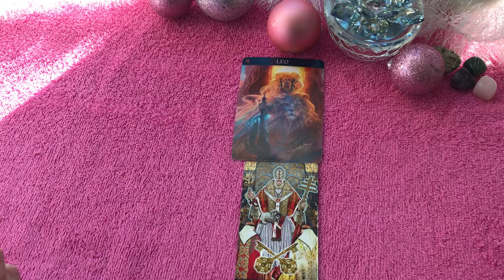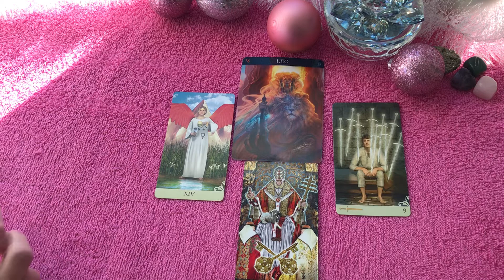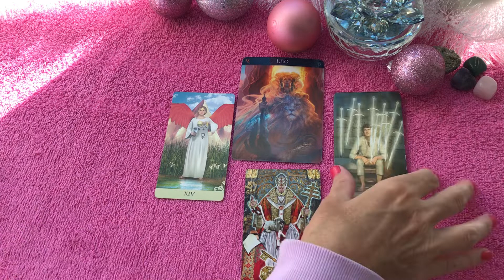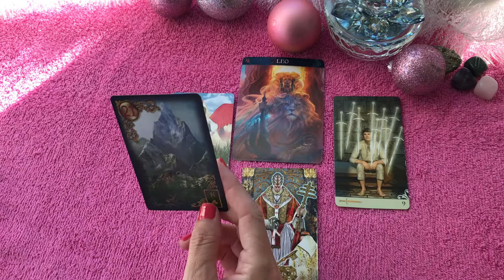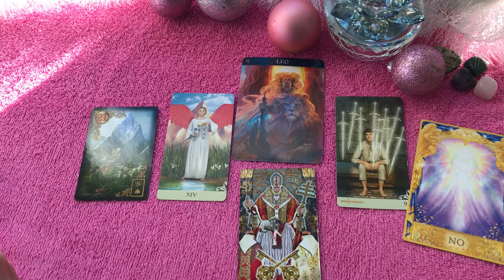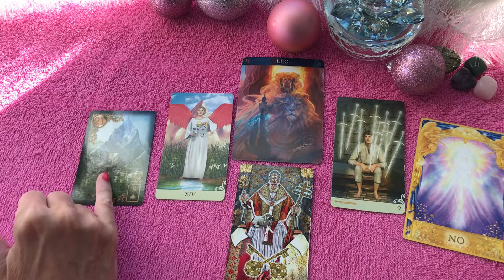Leo energy for the day April 7, you can't put it off any longer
Leo energy for the day  This may or  may not be your day for a message